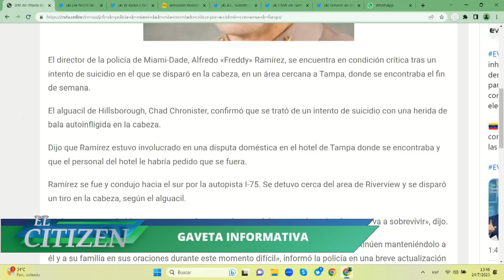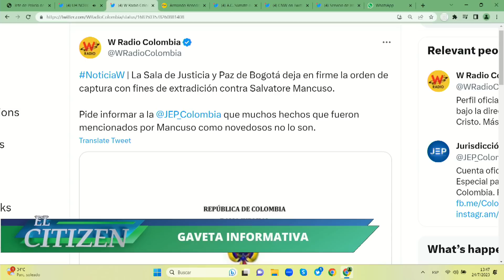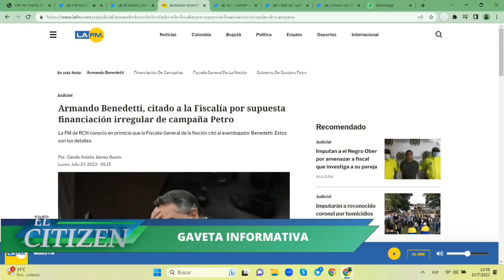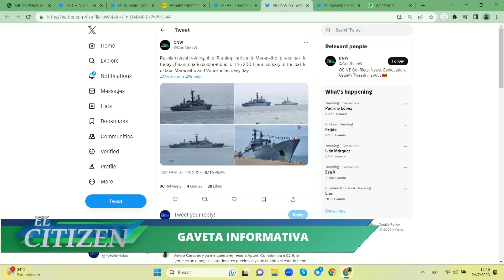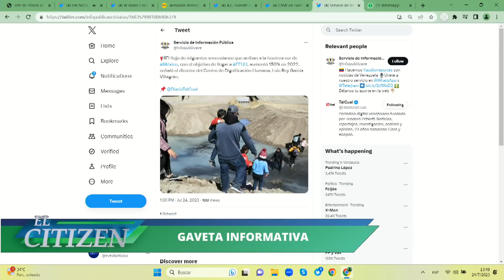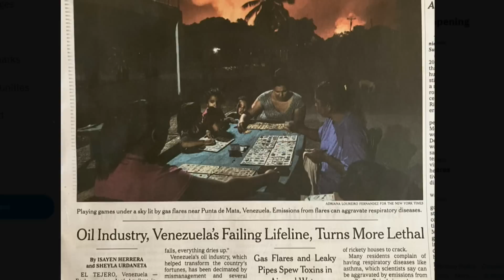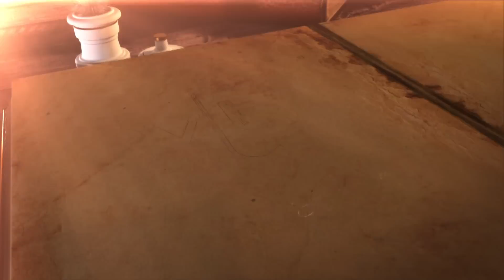Vergüenza LLEGARON LOS RUSOS | El Citizen | EVTV | LeopoldoCastillo | 07/24/2023 5/5